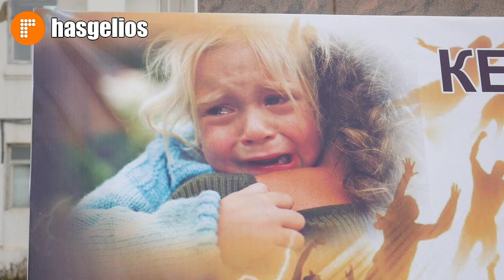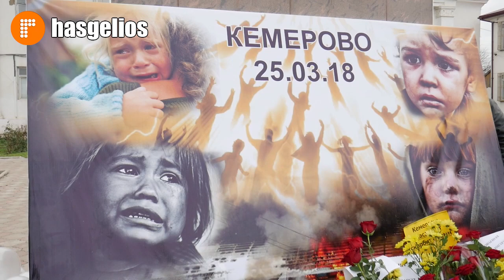В Хасавюрте почтили память погибших в Кемерово